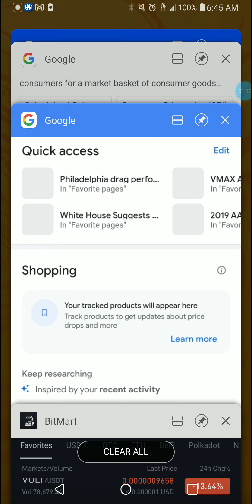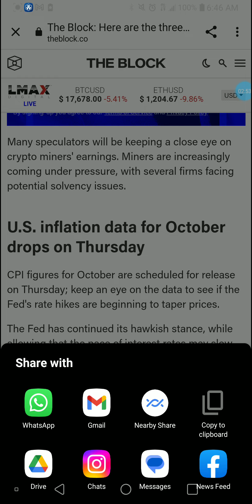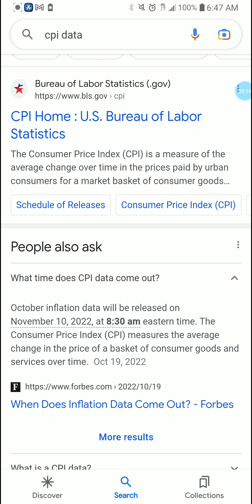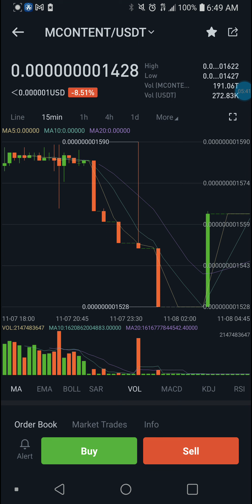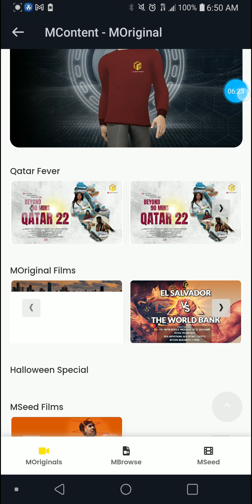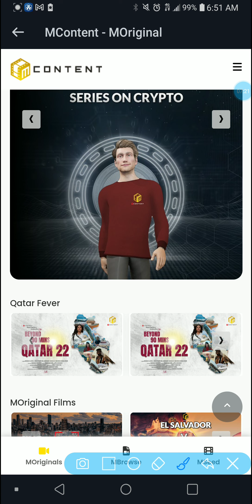When to buy crypto - The best time to buy crypto